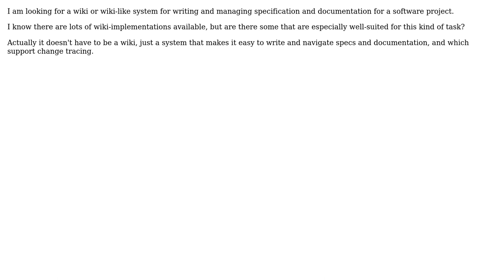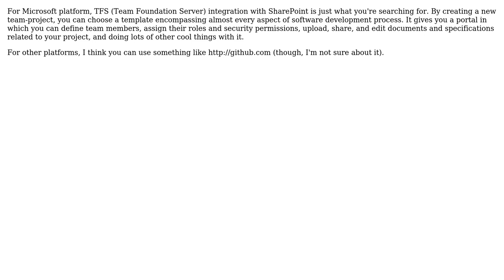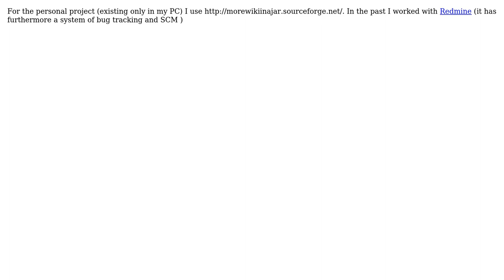Software Engineering: Wiki-like tool for writing specifications and documentation (5 Solutions!!)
Software Engineering: Wiki-like tool for writing specifications and documentation

With thanks & praise to God, and with thanks to the many people who have made this project possible! | Content (except music & images) licensed under CC BY-SA | Music | Images & others | With thanks to user user35746 user Scott user Saeed Neamati user Mark Booth user asthasr user alepuzio and the Stack Exchange Network Trademarks are property of their respective owners. You are responsible for your own actions.